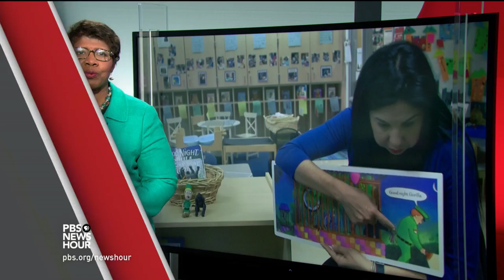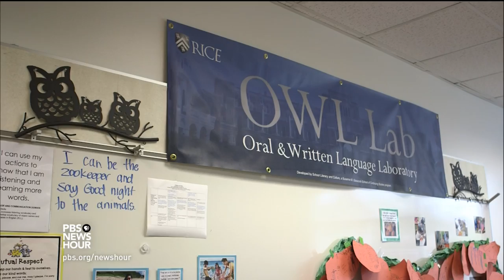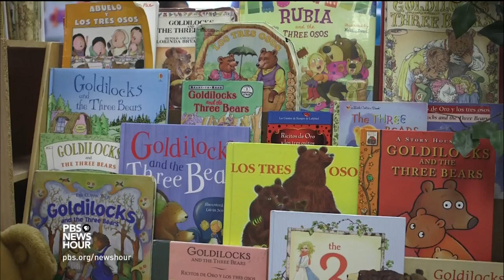Telling stories helps refugee children learn English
How do young children who have come to the United States as immigrants or refugees learn English? At one early education school and laboratory in Houston, the new language comes to life when kids use storytelling and dramatic play to get talking. The NewsHour's April Brown reports.